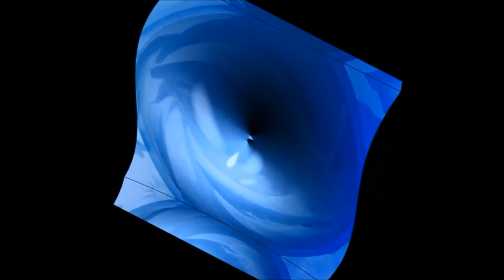Lava Lamp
Balboa Rose Garden